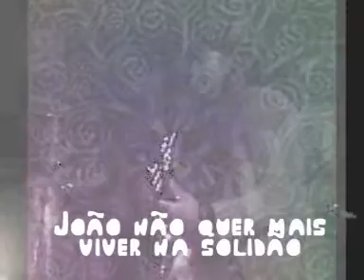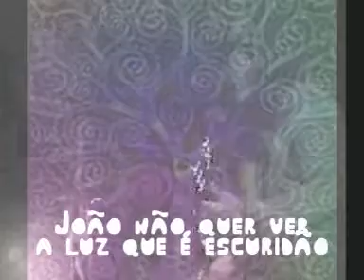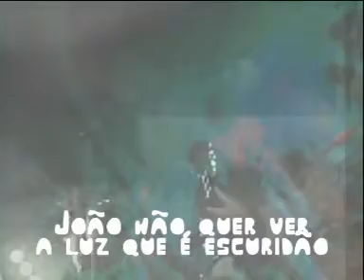Cego João ao vivo no buteco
Vídeo com áudio bem amador registrando o show da banda Cego João realizado no dia 11 de maio de 2008, no bar Pontal, no bairro Mathias Velho, em Canoas.